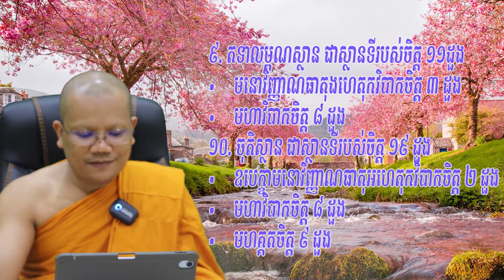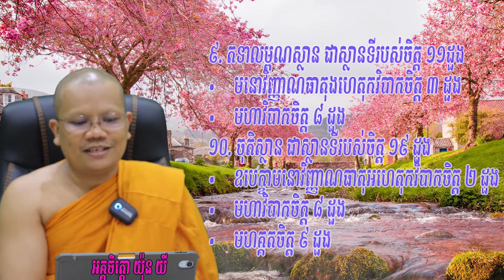13 ស្ថានទីទាំង ១០ របស់ចិត្ត /ភិក្ខុអគ្គចិត្តោ យ៉ុន យី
13 ស្ថានទីទាំង ១០ របស់ចិត្ត /ភិក្ខុអគ្គចិត្តោ យ៉ុន យី
ការអប់រំព្រះអភិធម្មក្នុងជីវិតប្រចាំថ្ងៃ
មេរៀនៈ បរិច្ឆេទទី ៣ បកិណ្ណកសង្គហៈ
សិក្សាផ្ទាល់តាម Facbook: Ven Yon Yi
Page: Yon Yi page
មានមតិយោបល់ទាក់ទងតាមលេខទូរស័ព្ទ 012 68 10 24